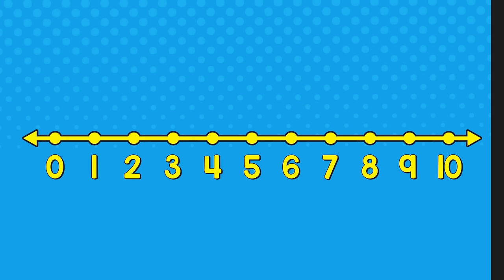I Can Show the Number 7 in Many Ways | Number Recognition | Jack Hartmann Number Song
Jack Hartmann's I Can Show the Number 7 in Many Ways teaches us about the number 7. Learn the different ways number 7 can be represented. See the number seven on a number line, ten frame, numeral, word, dice, dominoes, tally marks, fingers and picture representations. Number recognition for 7 in this counting song and numbers song.
I Can Show the Number 7 in Many Ways.

Lyrics
Look and sing along and let's learn today
I can show the number 7 as a picture
Like this
7
I can show the number 7 as a numeral
Like this
7
I can show the number 7 on fingers
Like this
7
I can show the number 7 in a ten frame
Like this
7
I can show the number 7 with  tally marks
Like this
7
I can show the number 7 on a number line
Like this
7
I can show the number 7 as a word
Like this
seven
I can show the number 7 on dice
Like this
7
I can show the number 7 on a domino
Like this
7
Like this
7
Like this
7
Like this
7
Now you answer before me how we show 7
number line
word
fingers
picture
tally marks
dice
numeral
domino
fingers
ten frame